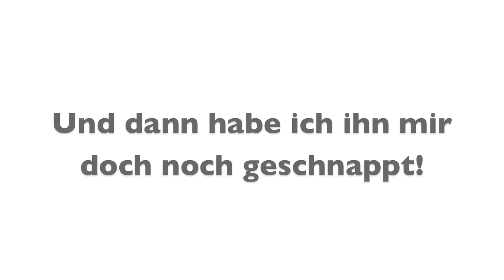Mein Pardon von Julian Button Teil 16: Wer ist eigentlich dieser Clueso?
Der dritte Blog aus dem Backstage Bereich von Wetten, dass..? zeigt weitere Gäste aus der Show. Neben Mirjam Weichselbraun, die Moderatorin von Wetten, dass..? Online, trifft Julian Otto Waalkes, David Garret, Udo Lindenberg und Clueso. Wer ist eigentlich dieser Clueso...? ;-) Viel Spaß beim Anschauen.